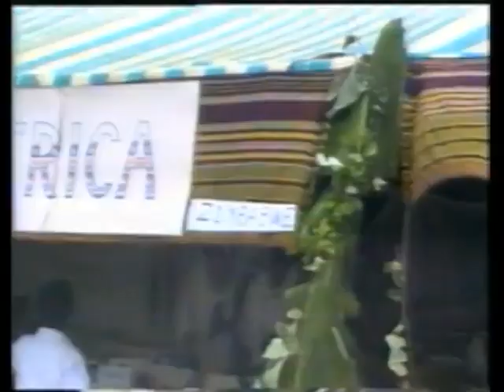hillcrest school event